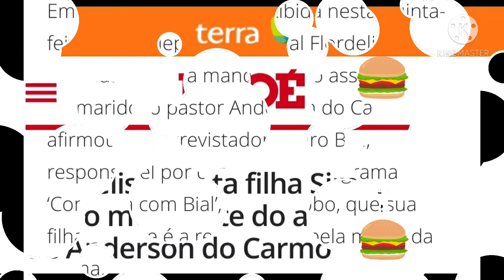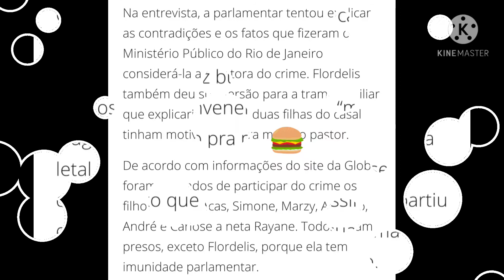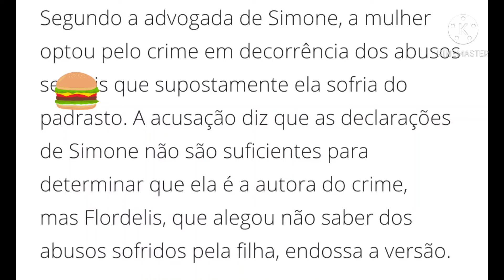FLORDELIS põe toda a responsabilidade da M0®TE do pastor ANDERSON DO CARMO em sua FILHA SIMONE